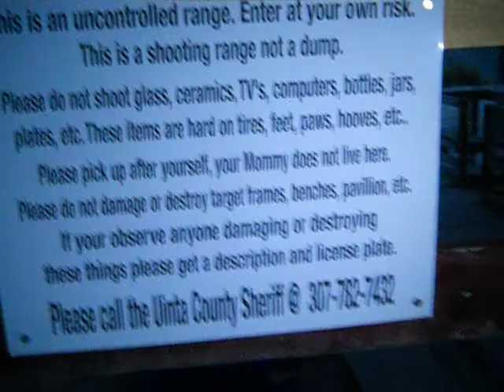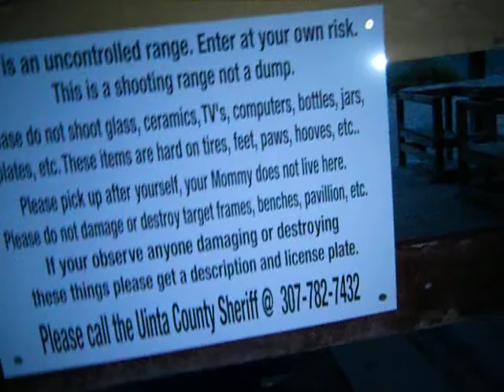Pt 37 - CTFW West - GUN RANGE CAMPING = STAYING DRY!!!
Trust me = IT WORKED!